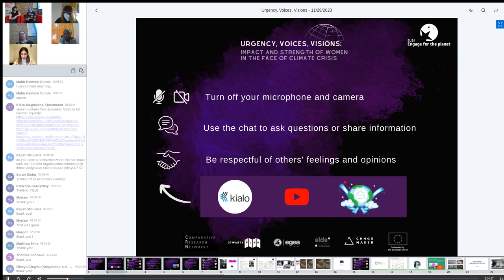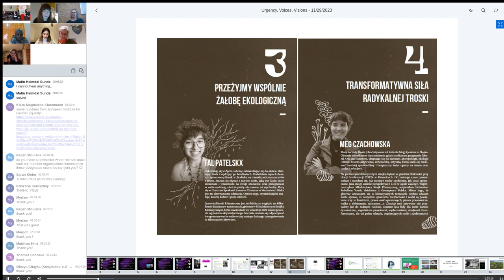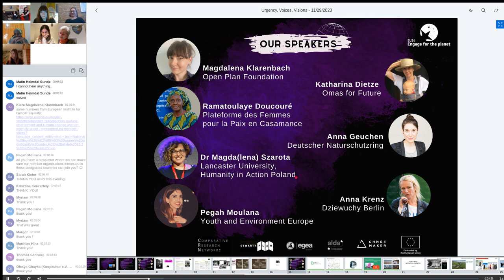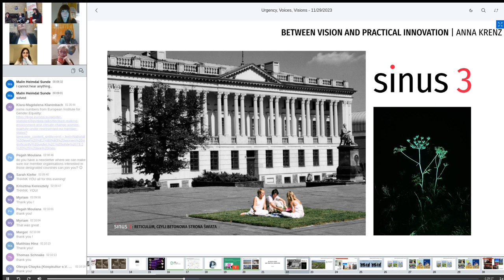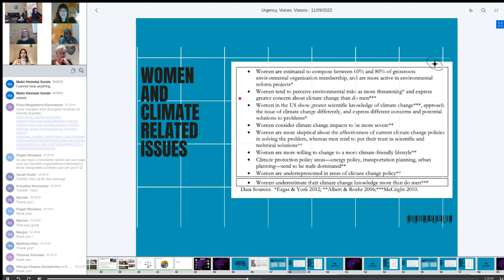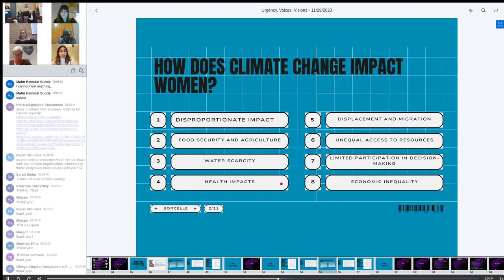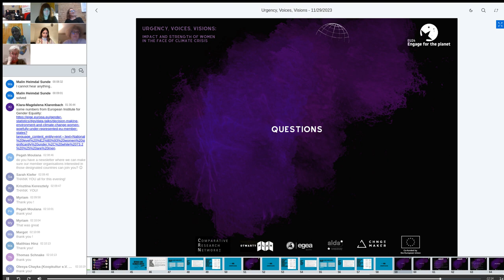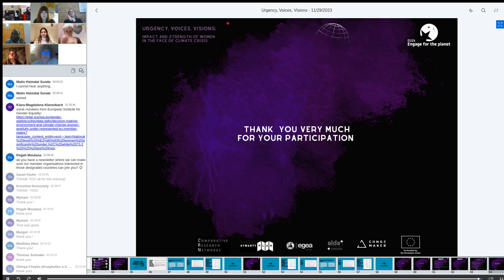Urgency, Voices, Visions: Impact and Strength of Women in the Face of Climate Crisis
Recording of the online debate about women and climate crisis. This debate is a part of the EU24 - Engage for the Planet project and took place on the 29th of November 2023.
Invited speakers:
Katharina Dietze - Omas for Future
Ramatoulaye Doucouré - Plateforme des Femmes pour la Paix en Casamance
Anna Geuchen - Deutscher Naturschutzring
Magdalena Klarenbach - Open Plan Foundation
Anna Krenz - Dziewuchy Berlin
Pegah Moulana - Youth and Environment Europe
Dr Magda(lena) Szarota - Lancaster University, Humanity in Action Poland
Moderated by:
Maxine Salmon--Cottreau
Dr Kamila Franz
Lena Richez
Priscille Gindre
Estelle Bruguier